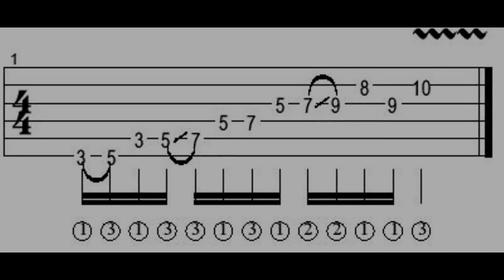Lick of the Quarantine #12 (With Tab)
Lick of the Quarantine #11
This is a lick where i blend 5th,1st & 2nd position of A minor pentatonic scale
Lick of the Quarantine is a series of videos where you can learn a short guitar lick.
This helps you to enrich yours licks vocabullary.